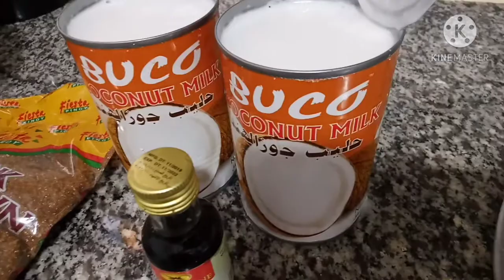BIKO Malagkit Undas 2020 my own style of cooking